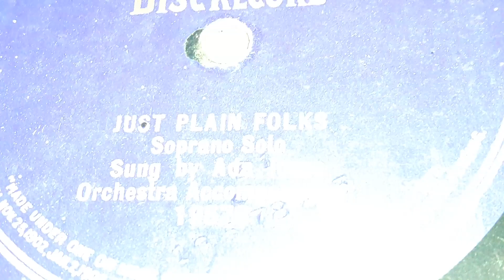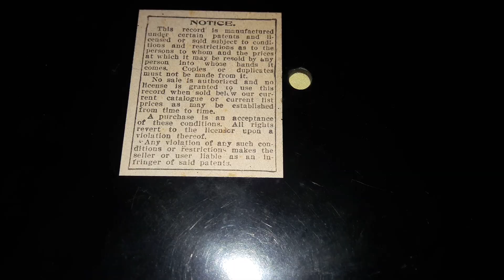Ada Jones - Just Plain Folks (1905)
If your one who listens to a lot of 1900s- 1910s music, there's one woman's name that you'll hear more than any others. Ada Jones. If you're a fan of Billy Murray, you'll be familiar with her too, since they sang together frequently. She was a popular mezzo-soprano singer and comedian from the mid 1890s to the early 1920s.  She was the most known female singer of the time.

When she started recording originally, it was debatably 1893 (yeah this is Pre-Berliner and disc record times!) when she would start recording on Edison and sometimes on the North American Phonograph Co. But this would only last about a year or so. She would not get another chance to record until 1905, and She would only record one or two records on Edison every once in a while.  In 1905, she would join both Columbia and Victor. Sticking mainly to Victor, but she would sometimes record on other smaller labels like Oxford Disc, Aretino, Zonophone and Indestructible records. She eventually would record more for Columbia and other labels and only half the time be for Victor. This would continue until her death of kidney failure in 1922.

She had very many hits including I've Got Rings On My Fingers in 1905, By The Light Of The Silvery Moon in 1908, Row! Row! Row! in 1913, Just Plain Folks in 1905, Pony Boy in 1909, Any Little Girl That's a Nice Girl is the Right Little Girl for Me 1911, My Irish Rosie in 1907, The Moon Has His Eye On You in 1906, Take Me Home in 1915, and many more.

The Haydn Quartet is one of the oldest vocal groups that ever recorded. They were around between the mid 1890s to the mid 1910s. They were also like many groups of the time which almost all if not all members had separate careers. Plus Most all of them would have successful careers afterwards. Most of them are legendary to collectors, because just like the Haydn Quartet, the other members were some of the earliest artists to record on what would be known as Victor.

They formed in 1896 on Edison under the name Edison Male Quartet where they would record under that name scarcely. In 1899, they decided to rename themselves to The Hadyn Quartet so that they could record on anywhere that wasn't edison. The first place they went to was Emile Berliner's company E. Berliner's Gramophone. From there in 1901 when Berliner folded, they would move to Victor in 1901. That as well as Monarch, and Victor Monarch.  Recording Single-Sided records. By 1905, when Victor would officially call themselves by their own name on their records, (it's kind of complicated) They would then record only for Victor and no longer on Monarch. They would record profusely between 1905 and 1914 on Victor only. Only for them to break up in late 1914.

They had many hits themselves including Sweet Adeline in 1904, Because in 1900, Silent Night Holy Night in 1905, In The Good Old Summertime in 1903, My Wild Irish Rose in 1907, Old Kentucky Home in 1903, In Dear Old Georgia in 1906, In The Sweet Bye & Bye in 1902, The Garden Of Roses in 1910, In The Evening By The Moonlight in 1913, Keep On Smiling in 1908, and many more.

The other record is by The Haydn Quartet called The Lost Chord which you can listen